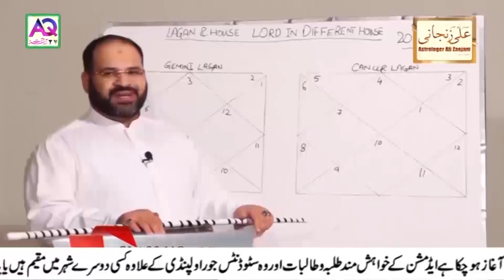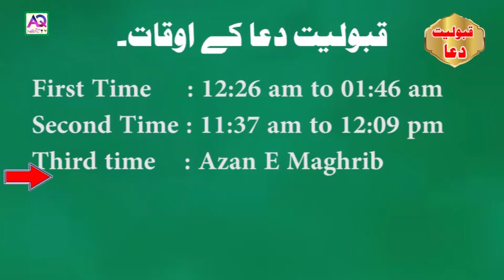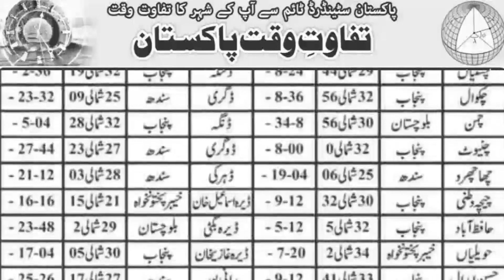12 November 2020 Today Qabooliyat e Dua ka Waqt Konsa Hoga | Astrologer Shah Zanjani | AQ TV